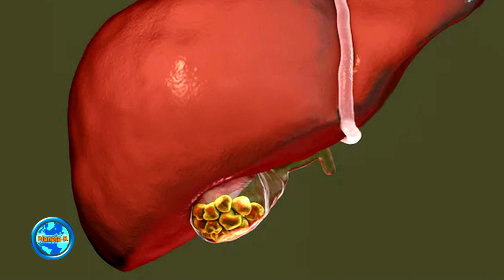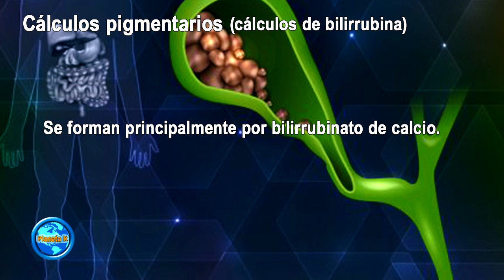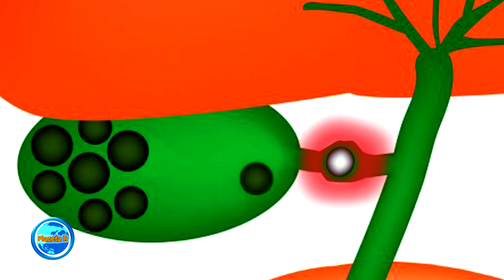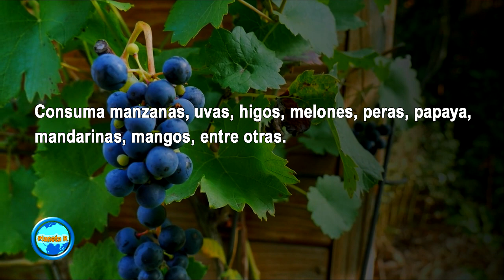Aceite De Oliva Y Limón La Combinación Perfecta Para Limpiar La Vesícula 100%EFECTIVO!!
¡Es increíble! La Combinación de aceite de oliva y jugo de limón expulsan los cálculos biliares. Es muy fácil de preparar. Solo necesita dos ingredientes para que disfrute de todos sus beneficios. Estamos seguros que después de que tome este remedio durante 30 días me lo va a gradecer por siempre.
Si consideras que este video te ha sido de gran ayuda y deseas hacer una Donación A Nuestro Canal, puedes hacerlo Aquí. 👉 Santander: 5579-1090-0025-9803 Gracias por tu generosidad. Dios te bendiga.